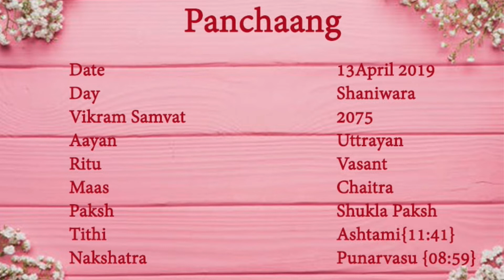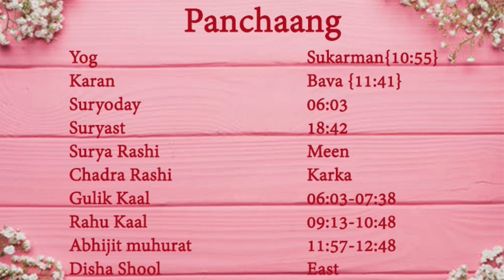Panchaang 13 April 2019|आज का पंचाग |Rahu Kaal|aaj ka shubh samay |kunal kalra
For more details or for Paid Consultancy

For Daily Rashifal and Free Astrology Service, you can Comment on our
Latest Video of Free Astrology.

Choghadiya,chougdiya,indian calendar panchang,shubhtv,shubh,Aaj Ka panchang,Panchang
panchang
panchangam
panchangam 2019
panchang 2019
panchang today
panchangam today
panchang aaj ka
ajnu panchang
bhartiya panchang
panchang calendar 2019
panchang choghadiya
panchang calendar
panchang calculation
panchang dekhna
dainik panchang
free panchang
indian panchang
panchang in hindi
jyotish panchang
panchang pooja
panchang rashiphal
rashi panchang
panchang reading
tomorrow panchang
today panchang